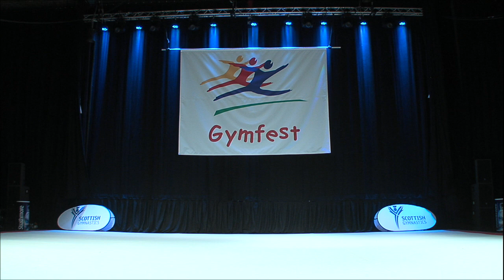Gymfest 2015 Kestrel Gymnastics Juniors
Scottish Gymnastics Gymfest 2015 - 1st-3rd May, Magnum Leisure Centre, Irvine